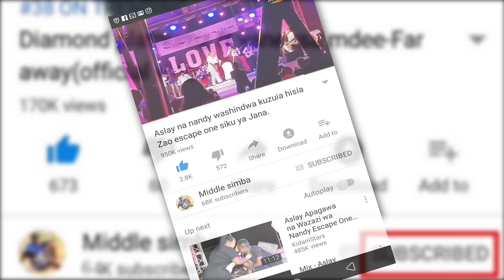Usipotoa CHOZI nidai MB zako,INAHUZUNISHA sana..BusyF-Mikosi(official video)